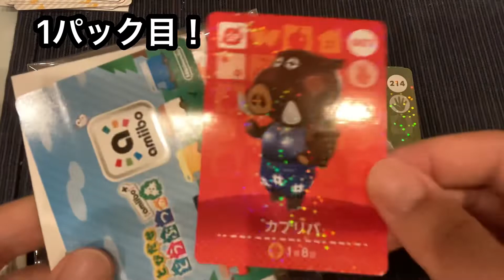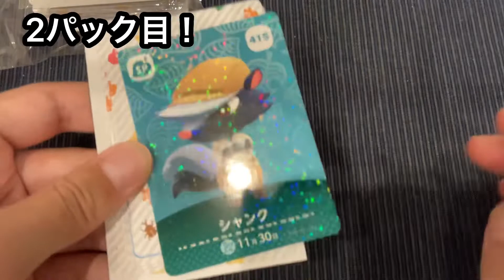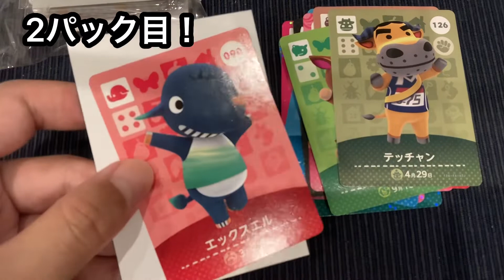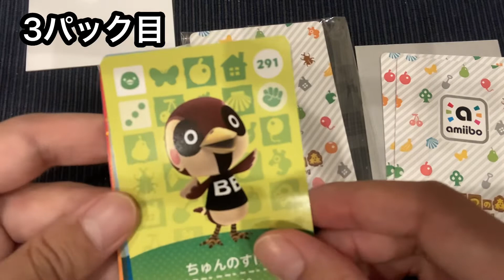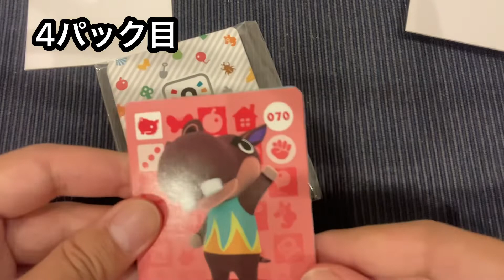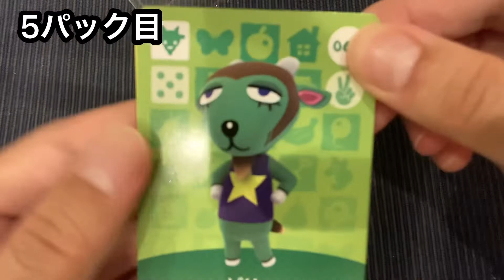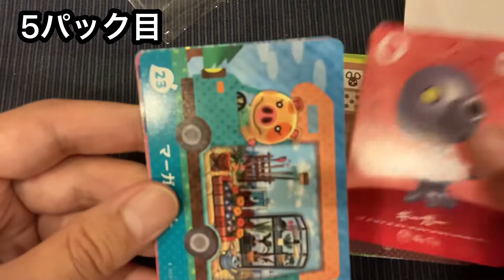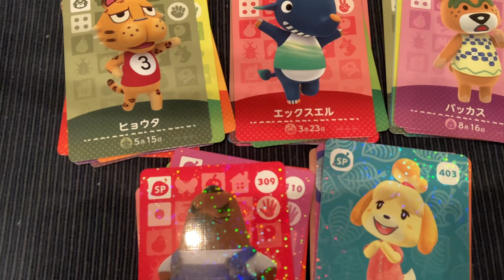【開封動画】あつ森のamiiboオリジナルパック追加購入！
先日も紹介した、楽天市場のゴールデンホビーショップにて、amiiboカードのオリジナルパックを追加で5パック購入しました！
開封動画、お楽しみください！

‹おすすめの開封動画›